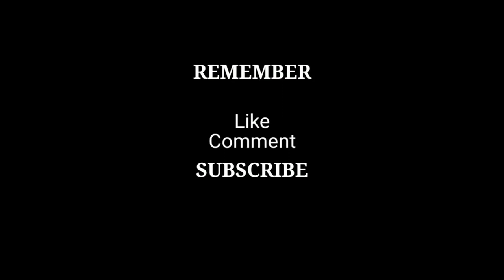SKINCARE WAR II: La Roche Posay SUNSCREEN VS. AHC SUN STICK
The skincare that wins in SUN PROTECTION is no other than ...

In this video, I use two different sun protection, LA ROCHE POSAY SUN SCREEN AND AHC SUN STICK. I use this different to my face, left part for AHC an right part for LA ROCHE POSAY.

Editor: Kinemaster and Windows Movie Maker

CAMERA: Xiaomi 5plus and Panasonic LUMIX